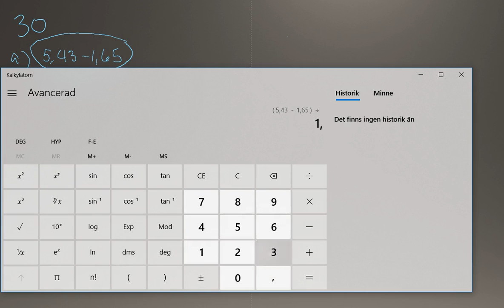Matematik 5000 Ma 1b Kapitel 1 Aritmetik Blandade övningar kapitel 1 - 30